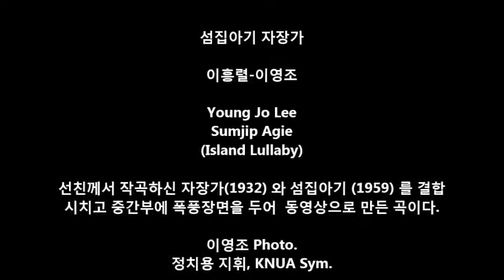섬집아기 (Orch.) 이흥렬-이영조 Young Jo Lee Sumjip Agie (Island Lullaby)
선친께서 작곡하신 섬집아기(1959) 와 자장가 (1932) 를 결합시켜 환상곡 풍으로 발전 시킨 곡이다. (2007) 중간부에 섬에 몰아치는 폭풍 장면을 두어 대조적 장면을 만들었다.
봄 바다에 가고 싶을 때는 강릉 푸른 바다를 찾곤 하였었다. 그러나 언젠가 부터는 서해안 갯벌에 가면 엄마가 계실 것 같았다 ...
ㅡㅡㅡㅡㅡ
Episod : 이 곡은 작곡된 이듬해에 한예종 학생 오케스트라와 녹음 하였다. (2008) 녹음이 끝나고 한 여학생이 눈을 흘기머 닥아왔다.
"교수님 미워요 ..."
'응..?  왜..? '
"그렇게 폭풍이 쎄게 불면 섬집 다 날라 가고 애기는 어떻게요...?
"..??.. 아이고 미안해~ .ㅠㅠ ... "
ㅎㅎㅎ.. 착하고 이뿐 여학생 ...